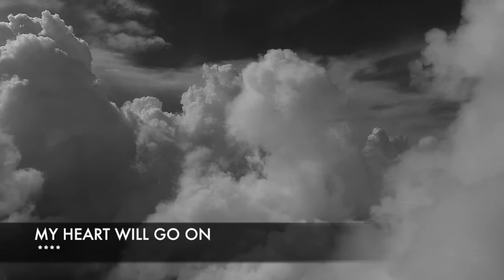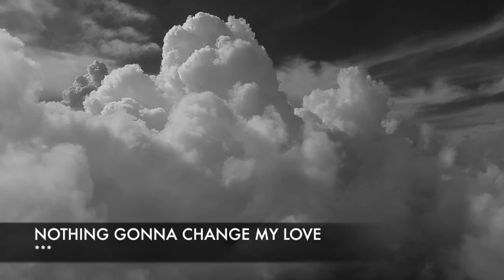Swaxophone ASSORTED ENGLISH SONGS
2016Mar